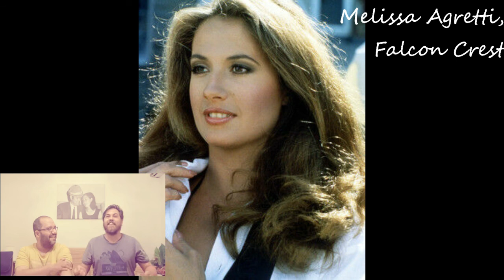VA DE RANKINGS: 30 Personajes de Televisión (Siglo XX)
Hoy vamos a hablar de los mejores personajes de las series del Siglo XX, sobre todo de los años Ochenta y Noventa, que son los nuestros.